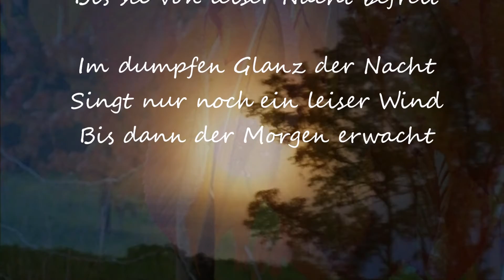POESIE + MUSIK Lichtklänge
¸¸¸„❃º°"¨ Poesie und Musik ¨"°º❃„¸¸¸

Eine Gemeinschaftsproduktion mit der Musikerin und Komponisten Cristina S.
A co-production with the musician and composer Cristina S.

Lichtklänge

Tausend Lichter spielen Klänge
Verwoben mit dem Schattenspiel
Quellen sanft und ohne Zwänge

Wiegend in tanzende Träume
Von sanftem Wind getrieben
Weit oben im Laub der Bäume

In feinsten Farben hoch im Ast
Erklingen der Träume Gesang
Vom Leben getrieben als Gast

Ein Spiel durch Raum und Zeit
Lichtklänge durchlebter Tage
Bis sie von leiser Nacht befreit

Im dumpfen Glanz der Nacht
Singt nur noch ein leiser Wind
Bis dann der Morgen erwacht

© Hans-Peter Zürcher

Light sounds

Thousand lights play sounds
Interwoven with the shadow play
Sources smoothly and without compulsions

Weighing in dancing dreams
Driven by a gentle wind
Far up in the foliage of trees

In the finest colors in the high road
Sounding of dreams song
Driven by life as a guest

A game through time and space
Light sounds through-living days
Until they of quieter night free

In muffled luster the night
Sing just a gentle breeze
Until then, the morning awakens

© Hans-Peter Zürcher

Lyrik und Fotografie:
© Hans-Peter Zürcher

Thank you very much for this great music my dear friends Cristina!